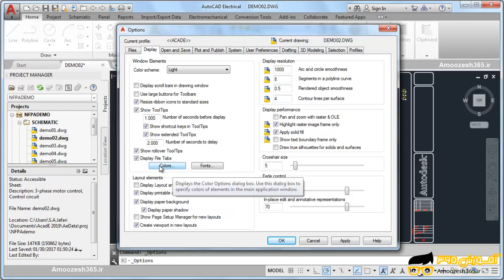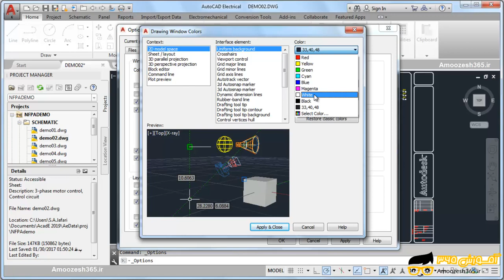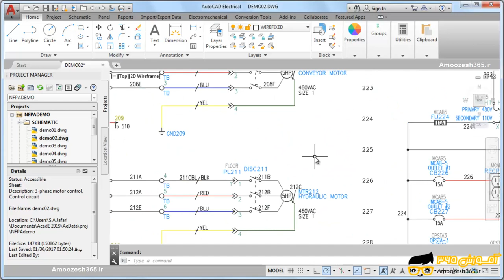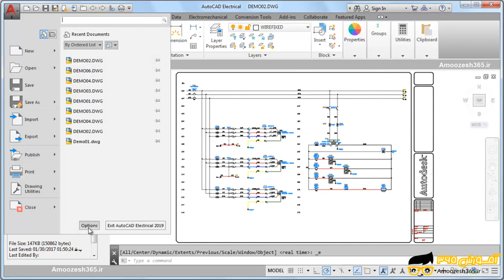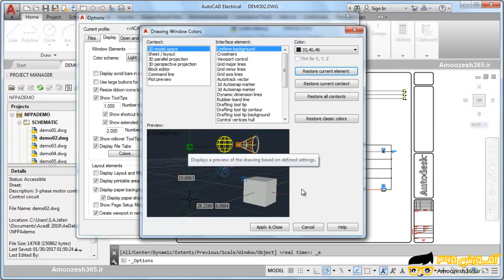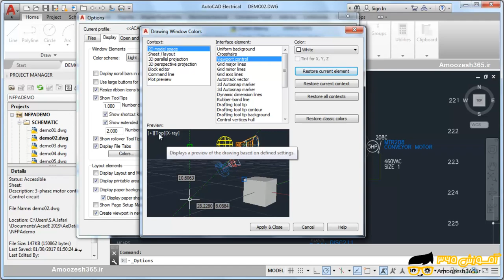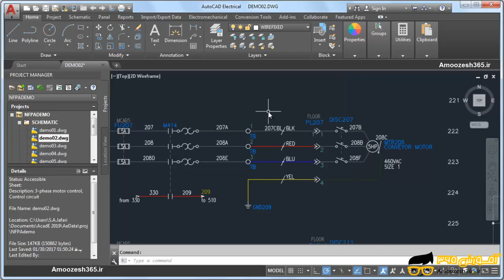تغییر رنگ زمینه ی صفحه رسم نرم افزار اتوکد الکتریکال Autocad Electrical 2019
تغییر رنگ زمینه ی صفحه رسم نرم افزار اتوکد الکتریکال Autocad Electrical 2019 از دوره آموزش اتوکد الکتریکال autocad electrical – بخش ششم